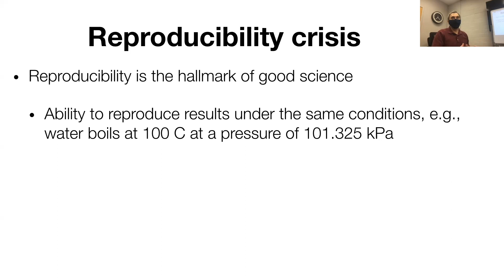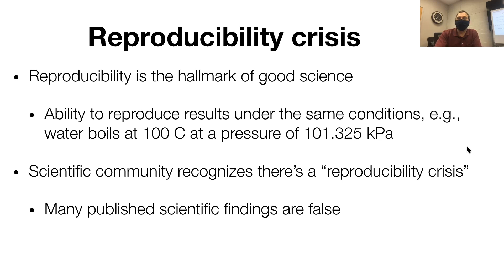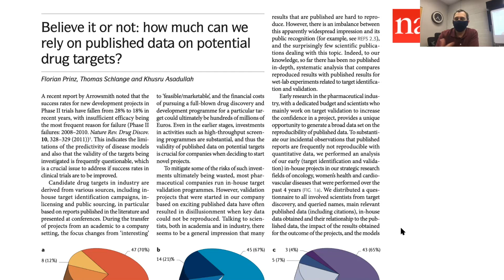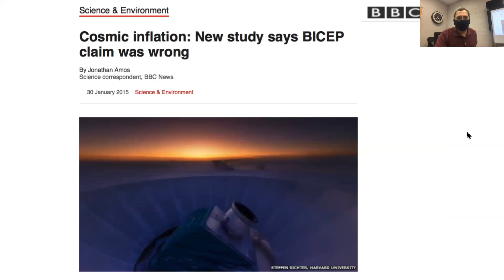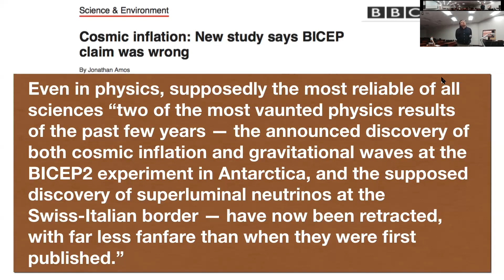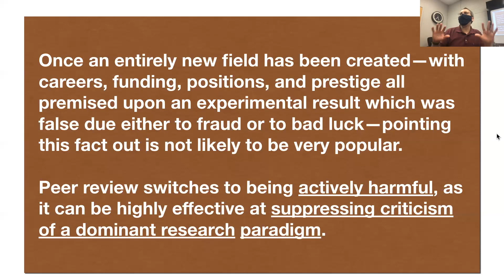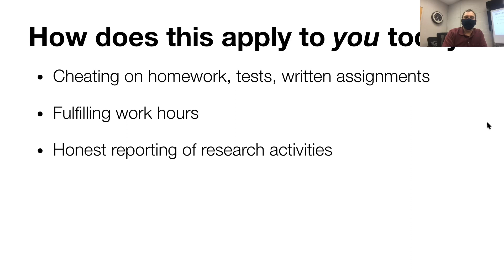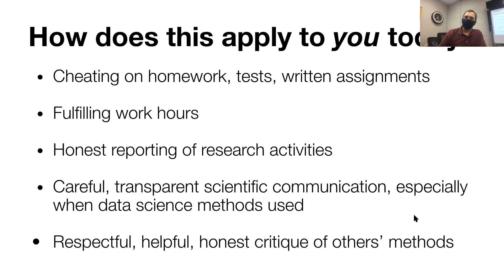Can Science be Trusted? A Scientist's Perspective on Peer Review, Bias, Consensus, & Reproducibility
I'm a practicing scientist and engineer at Virginia Tech with a PhD from Caltech. I share my views on the replication crisis in science and peer review, in a lecture during COVID (hence the mask).

*Scientific triumphalism:* More and more we hear science touted as the only way to truth (a view called 'scientism'). Scientists themselves are lauded as heroes and science is upheld as the only legitimate basis for policy-making. Many common-sense notions are overthrown based on supposed “scholarly consensus". This is the latest club with which to bludgeon and bully the opposition into silence--the unenlightened and untutored masses.

There are several problems:
➡️ *Consensus is irrelevant, & largely driven by bias.* There is a strong connection with failure of peer-review, which, if it’s good at anything, it appears to be: keeping unpopular ideas from being published (not wrong, just unpopular)

➡️ Science is recognizing it has a *reproducibility crisis -- that most published scientific research findings are false*

➡️ *Consensus science?*
Michael Crichton, author of Jurassic Park, and critic of the scientific establishment, speaking at Caltech in 2003 (while I was there) on the importance of reproducible results in science, and the irrelevance of consensus: “I want to pause here and talk about this notion of consensus, and the rise of what has been called consensus science. I regard consensus science as an extremely pernicious development that ought to be stopped cold in its tracks. Historically, the claim of consensus has been the first refuge of scoundrels; it is a way to avoid debate by claiming that the matter is already settled. Whenever you hear the consensus of scientists agrees on something or other, reach for your wallet, because you’re being had. Let’s be clear: the work of science has nothing whatever to do with consensus. Consensus is the business of politics. Science, on the contrary, requires only one investigator who happens to be right, which means that he or she has results that are verifiable by reference to the real world. In science consensus is irrelevant. What is relevant is reproducible results. *The greatest scientists in history are great precisely because they broke with the consensus.*”

➡️ Douglas Futuyama in Science on Trial: The Case for Evolution, the most widely used college evolutionary textbook says: “Science emphasizes evidence and logical deduction, and is forever uncertain. *It deals not with irrefutable facts engraved on stone tablets, but with hypotheses that may be refuted by tomorrow's experiments and concepts formulated by fallible human minds.* The best scientific education encourages skepticism, questioning, independent thought, and the use of reason.”

To claim the “irrefutable fact” of settled science when it serves political ends is intellectually dishonest or worse; totalitarian

➡️ *Reproducibility crisis*
1. Ability to reproduce results under the same conditions is considered the hallmark of the scientific method (water boils at 100 degrees C)

2. A group of psychologists, led by Brian Nosek of the University of Virginia, was interested in knowing what proportion of results in his field are reliable. eg, does the color red make people angry? The ‘Reproducibility Project’ repeated 100 published psychological experiments from 3 top psychology journals. *Only in 30% of the studies was the reported finding reproducible.*

3. The problem isn’t just with psychology. In the pharmaceutical industry, an unspoken rule is the half of all academic biomedical research will prove false, and in 2011 a group of researchers at Bayer decided to test it. Looking at 67 drug discovery projects based on cancer biology research, they found that *in more than 75% of cases the published data did not match up* with their in-house attempts to replicate. The Bayer researchers were drowning in bad studies, and it was to this, in part, that they attributed the mysteriously declining yields of drug pipelines. Many of the new drugs fail to have an effect because the basic research on which their development was based isn’t valid.

4. A study of cancer research found *only 11% of cancer research could be reproduced.*

5. *Even in physics,* lauded as the most reliable of all sciences, two of the most vaunted physics results of the past few years—the announced discovery of both cosmic inflation & gravitational waves at the BICEP2 experiment in Antarctica, & the supposed discovery of superluminal neutrinos at the Swiss-Italian border—have been retracted, with far less fanfare than when they were first published.

6. Isaac Newton said, as a statement of humility, that if he could see so far, it was because he “stood on the shoulders of giants”, but now *the scientific establishment may be standing on a house of cards.*